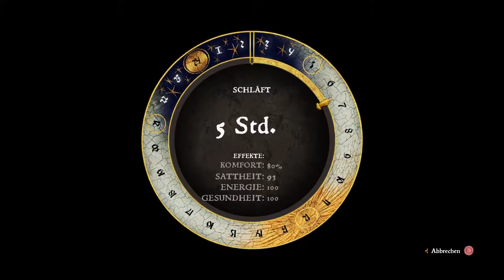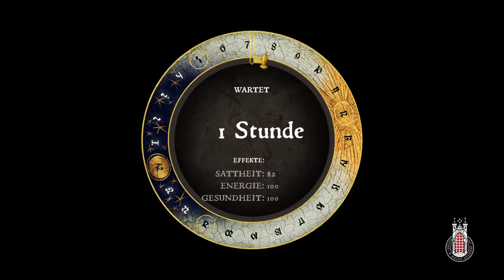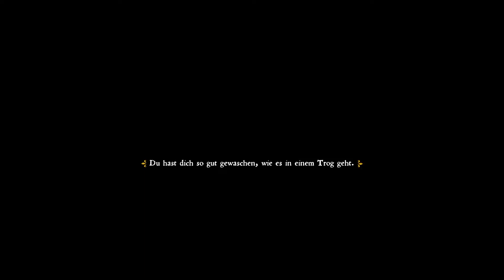Lets Play Kingdome Come: Deliverance Part 15 # Der Ruf der Nachtigall [HD]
Der Jäger hat eine sehr interessante Aufgabe für uns. Wir müssen 3 Vögel wieder einfangen die ihm entkommen sind. Wir sollen einem ruf der Vögel folgen der klar Erkennbar sein soll. Später im Wald finden wir einen seltsamen Vogelruf.